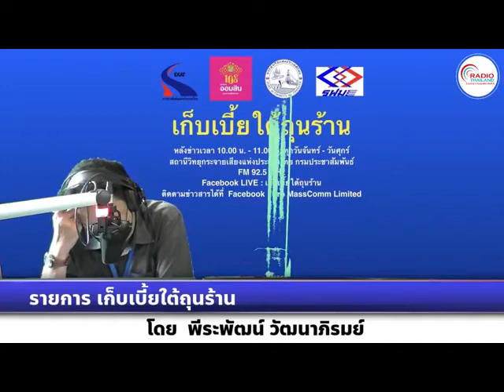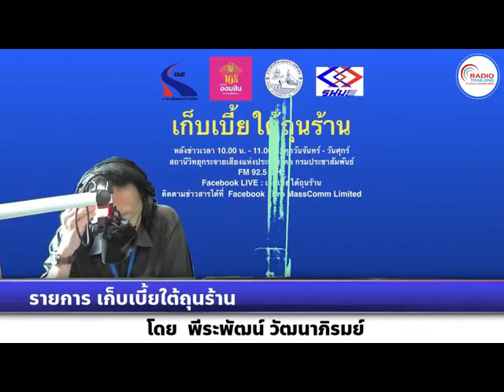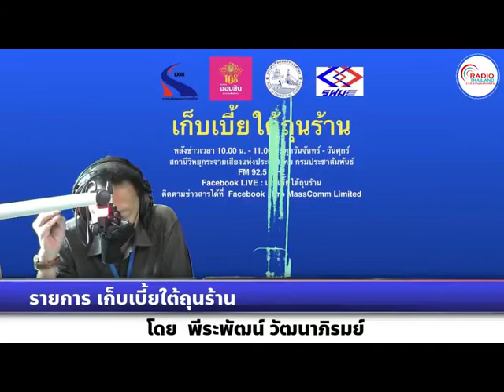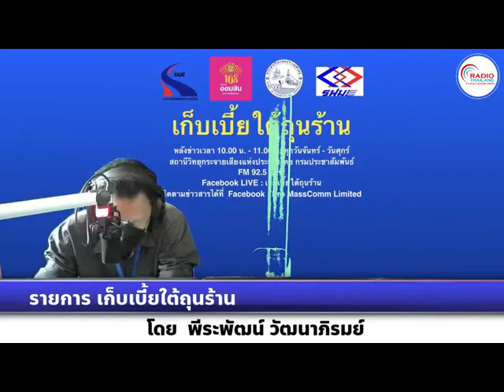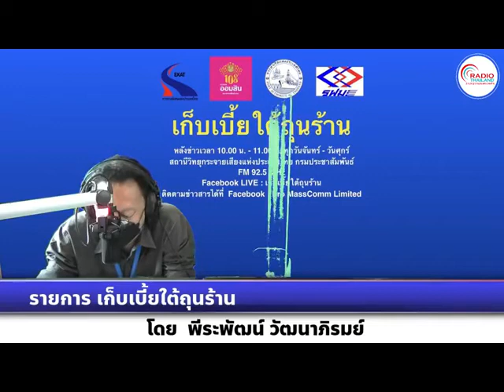เก็บเบี้ยใต้ถุนร้าน 271064 เรื่อง : โครงการส่งเสริมและรักษาระดับการจ้างงานในธุรกิจ SMEs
เรื่อง : โครงการส่งเสริมและรักษาระดับการจ้างงานในธุรกิจ SMEs
สัมภาษณ์ : คุณอรเทพ อินทรสกุล    รองอธิบดีกรมการจัดหางาน กระทรวงแรงงาน